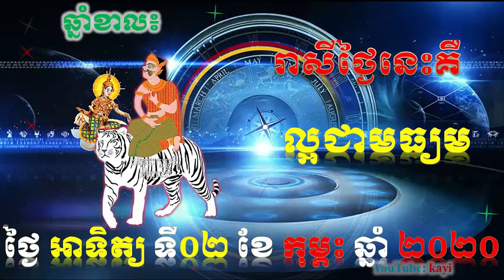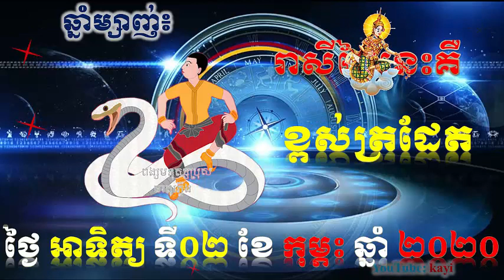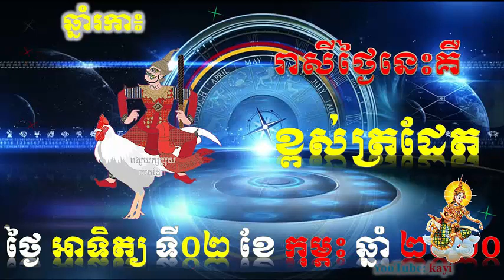ហោរាសាស្ត្រ ថ្ងៃ អាទិត្យ ទី ០២ ខែ កុម្ភះ ឆ្នាំ២០២០ , khmer horoscope daily by kayi channel , kayi